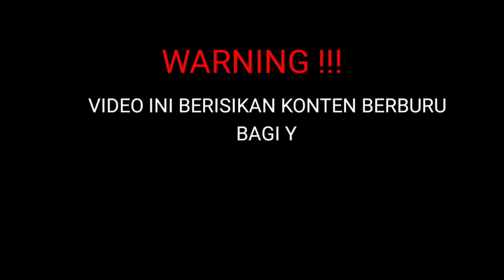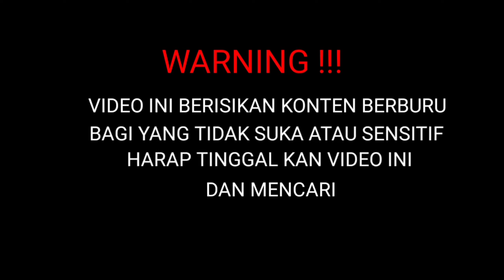PETANI HEBOH‼️BIBIT PADI LUDES DISERBU KAWANAN BELIBIS🔥KITA SELESAIKAN✅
Banyak sekali cara untuk menangkap burung belibis salah satu diantara nya adalah memakai jaring,cara ini diyakini lebih efektif karena kemungkinan poin lebih besar dibanding dengan cara lain,dikarenakan didaerah saya khususnya oku timur masih banyak yg menggunakan cara traditional ataupun diracun dikarenakan terlalu banyak populasinya dan dianggap hama karena merusak tanaman padi dan memakan ny,selain keseruan berburu hal yg paling saya sukai adalah menyatu dengan alam dan memanfaatkan alam yg sdh disediakan oleh sang pencipta, yaitu berburu sekaligus memasak ditempat,sesuatu hal yg sangat tk bisa dilupakan dan tidak bisa dijelaskan dengan kata kata. Berikut saya rangkum menjadi satu video. Selamat menonton semoga terhibur. Terima kasih